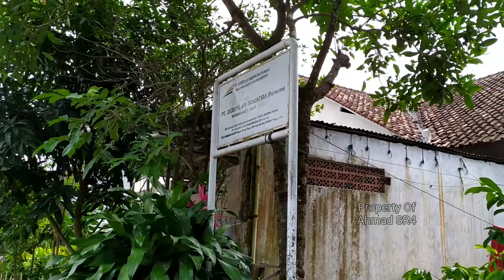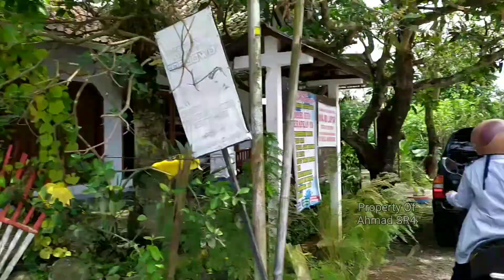TERAWAT !! RUMAH DINAS STASIUN MANTRIANOM - BAWANG - BANJARNEGARA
Karena kebutuhan angkut wilayah Bumi Banyumas sangat besar maka diperlukan suatu jalur kereta api yang dapat menjangkau kawasan-kawasan penting di Bumi Banyumas, seperti Banjarnegara dan Purbalingga.[1] Oleh karenanya, kereta api menjadi jawaban bagi setiap persoalan pengangkutan barang di Bumi Banyumas. Pelayanan kereta api ini mengharuskan adanya suatu perusahaan; perusahaan itu kelak diberi nama Serajoedal Stoomtram Maatschappij (SDS). SDS diberi izin berdasarkan besluit tertanggal 24 April 1894 yang disahkan oleh Pemerintah Kolonial Hindia Belanda. Perusahaan ini segera melaksanakan konsesi pembangunan jalur kereta api dari Maos menuju Purwokerto Timur bersambung ke Banjarnegara.[2]

Dengan bermodal awal 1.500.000 gulden, jalur kereta api pertama SDS, Maos–Purwokerto Timur, akhirnya selesai pada tanggal 16 Juli 1896. Selanjutnya jalur ini diperpanjang hingga Sokaraja pada tanggal 5 Desember 1896.[3]

Tujuan dari dibentuknya perusahaan jasa angkutan kereta api ini adalah mengintegrasikan perusahaan-perusahaan gula. Pabrik-pabrik gula yang terintegrasi antara lain Pabrik Gula Purwokerto, Pabrik Gula Kalibagor, Pabrik Gula Kalimanah, Pabrik Gula Bojong, dan Pabrik Gula Klampok. SDS juga mengepakkan sayap bisnisnya ke pengangkutan hasil bumi seperti teh, kayu manis, dan tembakau, karena di wilayah tersebut memang ditanami tanaman tersebut.

Dalam verslag yang dibuat oleh SDS, jalur kereta apinya dibuka dalam beberapa tahap, termasuk dua percabangan menuju Kandis dari Purwareja dan percabangan menuju Purbalingga dari Banjarsari.[4]

sumber : wikipedia